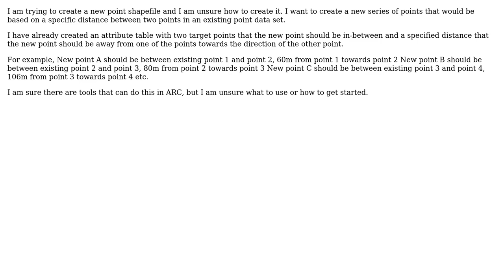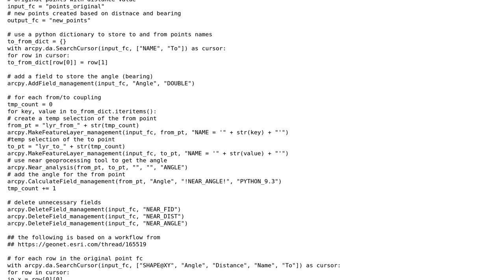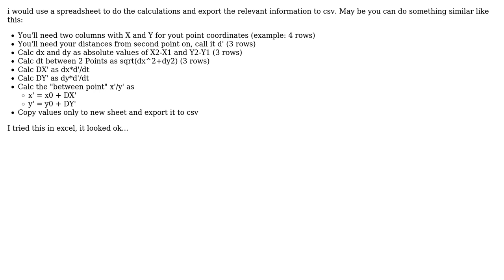GIS: Creating a Point at a specific distance between two Points (2 Solutions!!)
GIS: Creating a Point at a specific distance between two Points

With thanks & praise to God, and with thanks to the many people who have made this project possible! | Content (except music & images) licensed under CC BY-SA | Music | Images & others | With thanks to user Vince user Tiidus user Clubdebambos user Andreas Muller and the Stack Exchange Network Trademarks are property of their respective owners. You are responsible for your own actions.